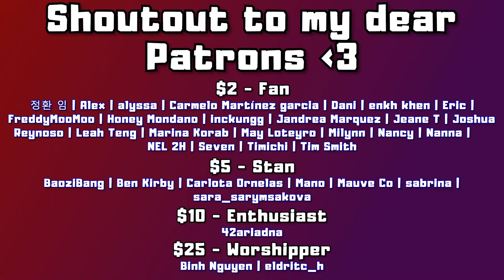NOOOOO YUJUUU (GFRIEND (여자친구) 'MAGO' Official M/V | REACTION)